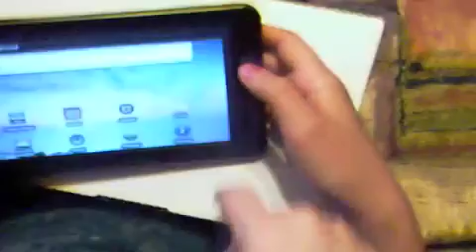christmas 2011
Video from Christmas of 2011.